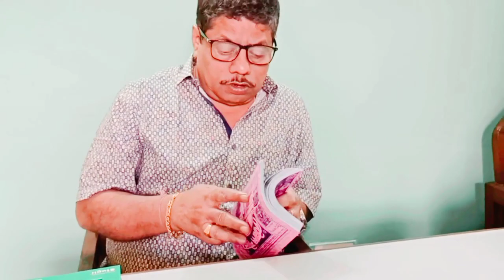Booking of Marriage Hall 💕 | Spotting location for pre wedding shoot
Searching for the grand venue for Bulti's marriage.

My videos -